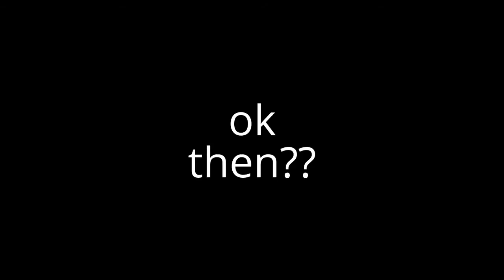DRONE FIGHTING!!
Hey guys this is me and my cousin fly and battling a drone

                                               MY FRIENDS!